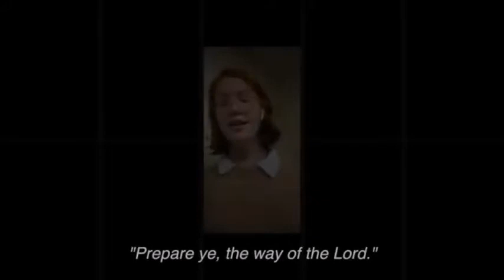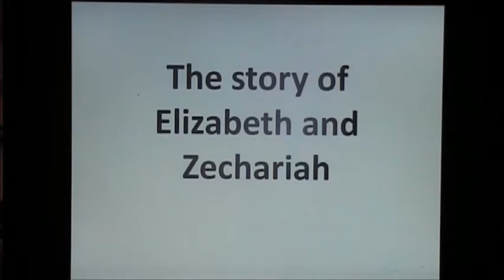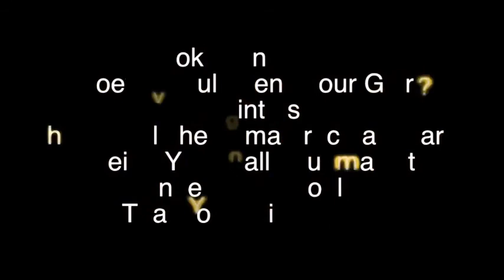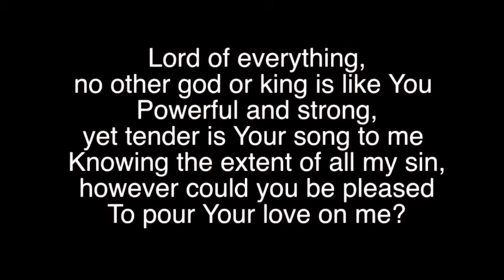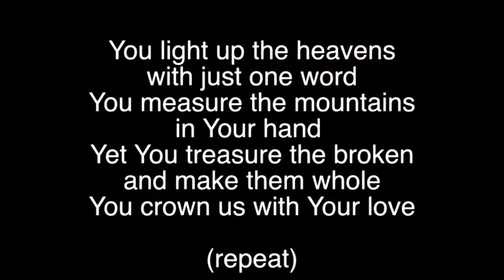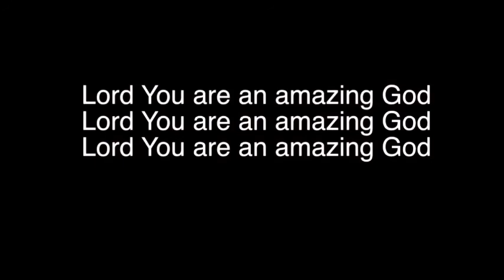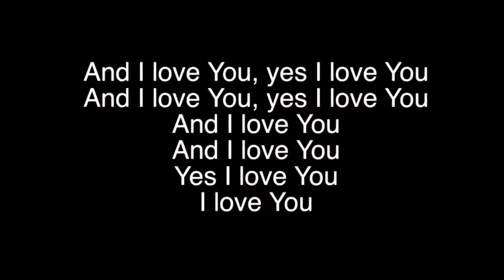canon keith video 49 Advent Assembly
Season of Advent
Focus on the role of John the Baptist who was sent to "prepare the way for the Lord"
School assembly by Revd Canon Keith Hale